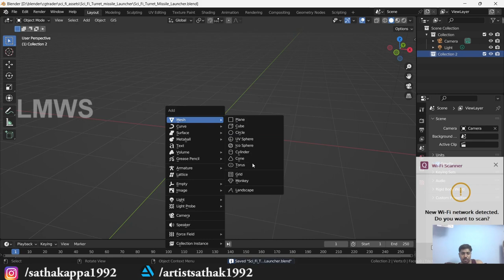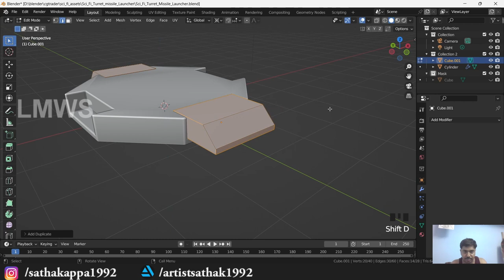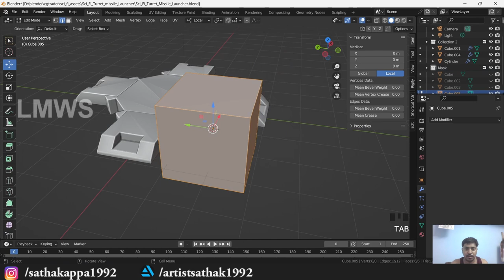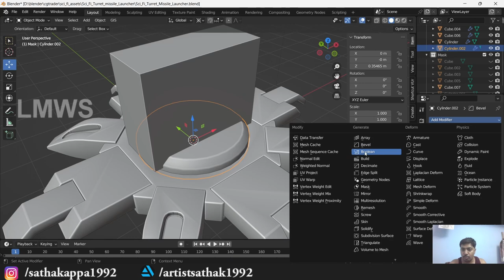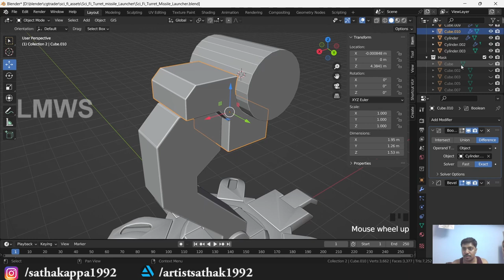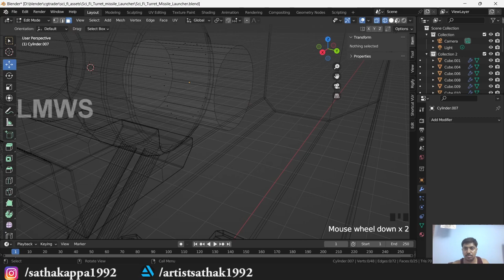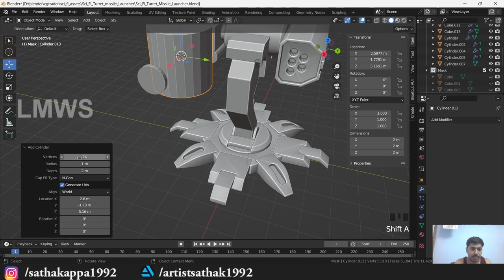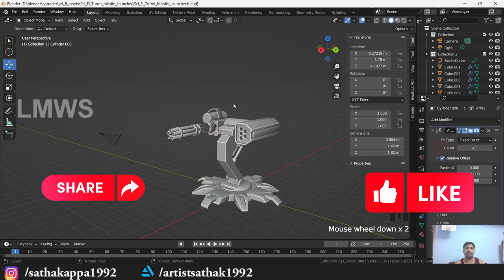Sci-FI Turret 3D modelling in Blender | Blender in Tamil | LMWS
In this video, I am teaching you how to make Sci-Fi Turret3D model in Blender 3.5.
This is a first part of the tutorial,